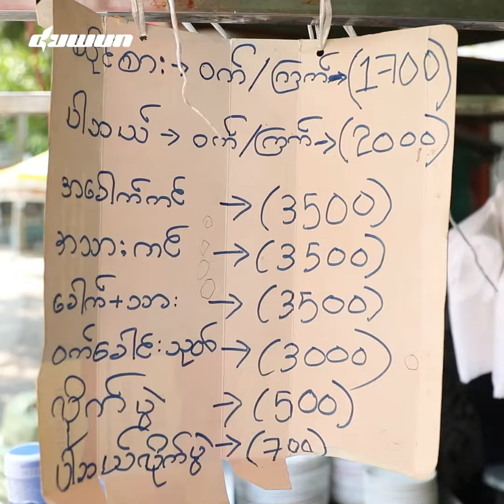ဈေးနှုန်းသင့်တင့်တဲ့ ၁၇၀၀ တန်ဝတုတ်ထမင်းပေါင်း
လက်ရှိကုန်ဈေးနှုန်းတွေအရ ထမင်းပေါင်းဆိုင်တော်တော်များများက ဈေးနှုန်းတွေ တက်သွားကြပေမယ့်လည်း ဒီဆိုင်လေးကတော့တစ်ပွဲကိုမှ (၁၇၀၀) ကျပ်နဲ့ ရောင်းပေးနေဆဲပါ။ အဓိကကတော့ လူတန်းစားမရွေးစားနိုင်အောင် ရည်ရွယ်ပြီးတော့ ဈေးကို တတ်နိုင်သလောက် အဆင်ပြေအောင် လုပ်ပေးထားတာလို့ ဆိုပါတယ်။